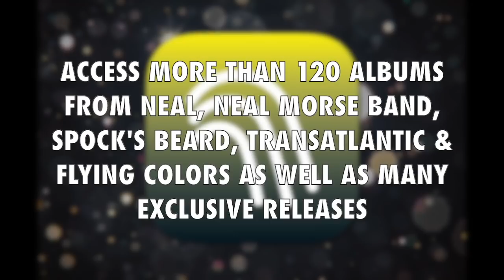Musicians Having Coffee & Talking About Stuff: Bill Hubauer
We Came From Space-man and NMB band member, Bill Hubauer talks with Neal about how they came to work together, chin vibrato and… coffee!!!